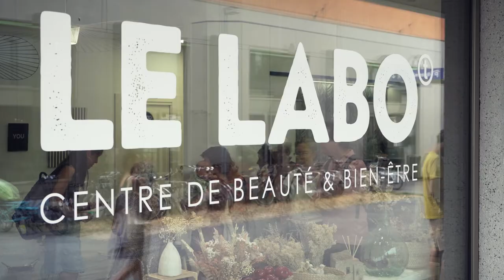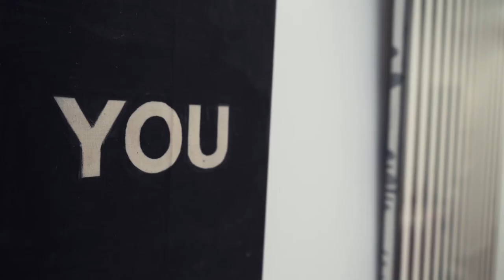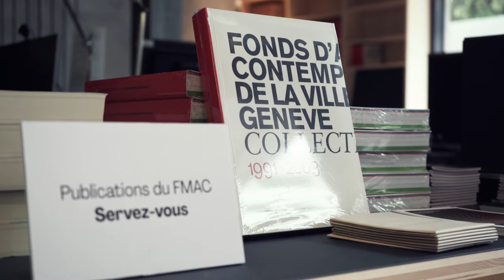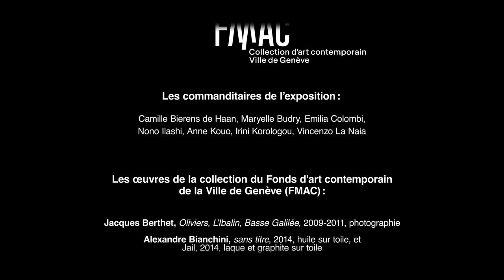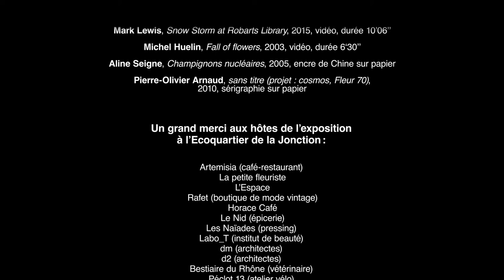ART TRUCK #003 - ECOQUARTIER DE LA JONCTION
À l’occasion de son arrivée dans l’EcoQuartier au printemps 2022, le Fonds d’art contemporain de la Ville de Genève a invité Destination vingt-sept à mener la troisième édition du projet Art Truck à la Jonction.
Comme à l'accoutumée, l'expo a été co-construite avec les participant·e·s à partir de leurs intérêts et attentes. Iels en sont ensuite devenues les passeur·euse·s auprès d'un public plus vaste.
L’exposition Art Truck #003 conçue par et pour des habitant·e·s et usager·e·s du quartier a fait voyager des œuvres hors des institutions muséales et investit des lieux du quotidien, tels qu’une boulangerie, un cabinet vétérinaire ou une blanchisserie, du 21 juin au 15 juillet 2022.

Vidéo réalisée par Stamina
Un partenariat entre Destination vingt-sept et le Fonds d'art contemporain de la Ville de Genève (FMAC)